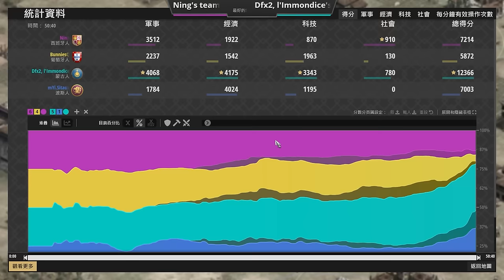【世紀帝國2決定版】西班牙連環堡遇上波斯連環TC🤣 2V2游牧台灣隊居然遇到法國頂尖選手Sitaux！